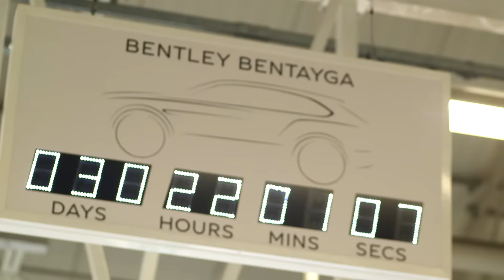From Made in Chelsea to a day in Crewe | AutoMotoTV